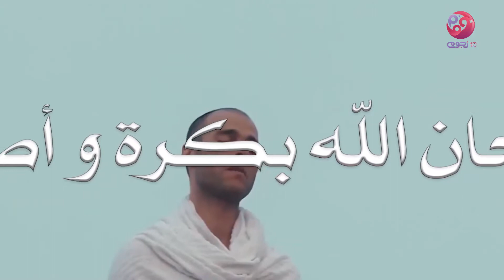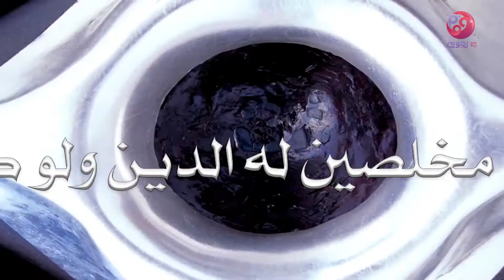عساكم من عواده عيدكم مبارك اللهُ أكبر اللهُ أكبرلا إلهَ إلَّا الله اللهُ أكبراللهُ أكبر ولله الحَمْد